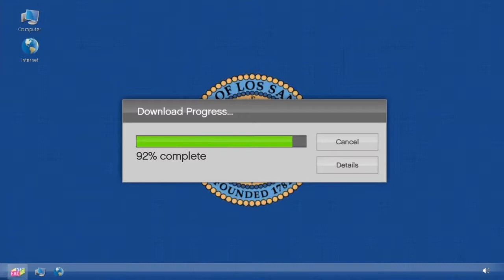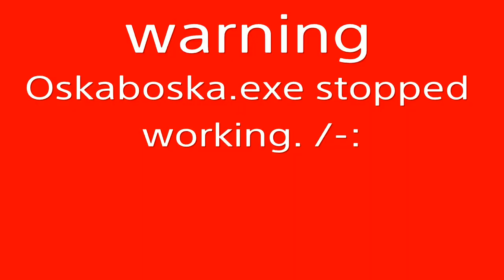Where is this heli?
Hello everybody. Its me oska boska and today im bringing an other doomsday heist mission with marten. Thats all what i remember...

(Btw the title and picture are not edited due to carnival holidays)